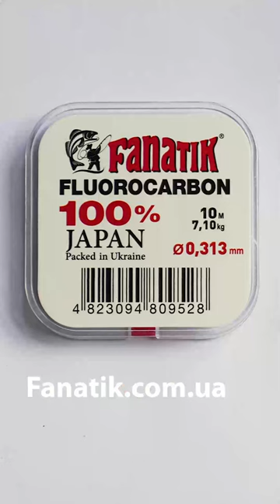Флюорокарбон на Окуня і Судака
Рибалка Флюорокарбон на Окуня і Судака